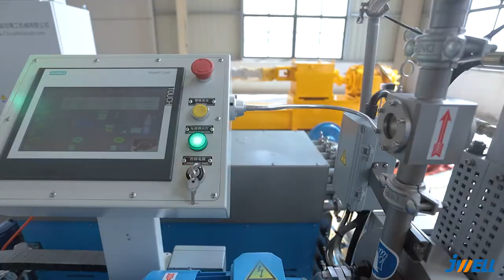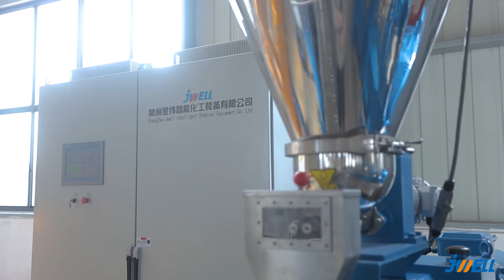CJWH 35 JWELL double screw extruder TPE with underwater pelletizer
Equipment: CJWH 35
Application: TPE
Output: 50-70 kg/hr
Factory Location:  Brazil
Date: 2020.04

JWELL  MACHINERY is one of the largest manufacturers of plastic extrusion machinery in China. Based in CHINA, JWELL supplies turn-key systems for Compounding, Masterbatch and Extrusion applications where tailor-made solutions meet high performance and efficiency.These systems are equipped with state of the art co-rotating twin screw extruders to cover a wide range of formulations mainly in the plastic, rubber and composite industries.

April LEE 李小婷
Sales Manager
Marketing | JWELL Intelligent Chemical Equipment
No.118,Shangshang Road,Zhongguan Cun,Liyang City, Jiangsu,China